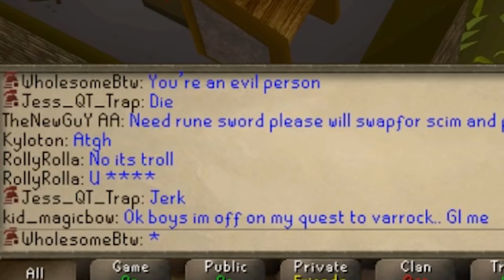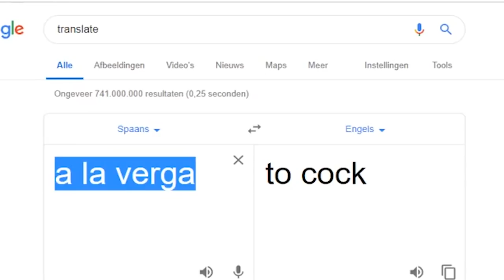My Compliment Only Hardcore Restricted Ironman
Did I take it too far?
Happy valentines day!

The Rules of Clue Scroll Only Iron Man:
1. All progress comes from clue scrolls
2. Only use weapons and armour from clues (or selfmade)
3. Only Quest if the location is needed for the clue (can complete)